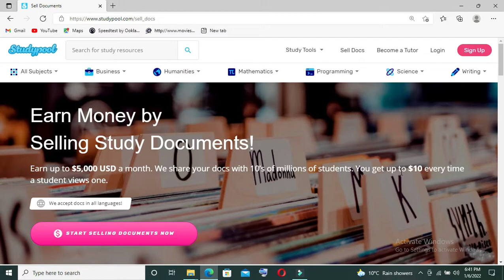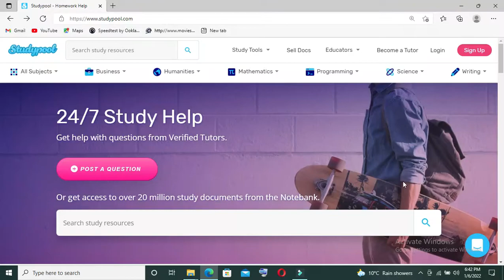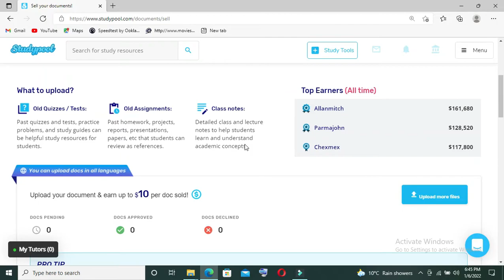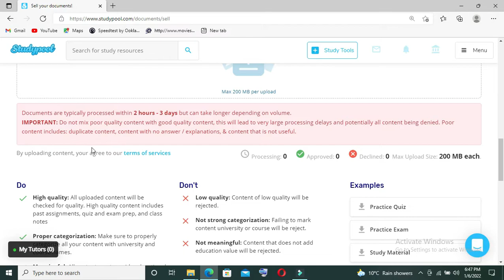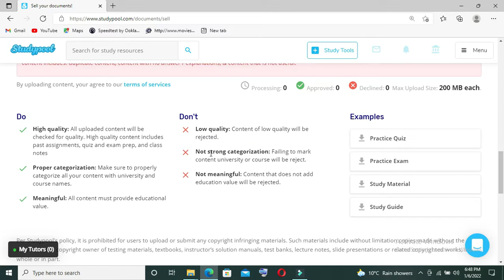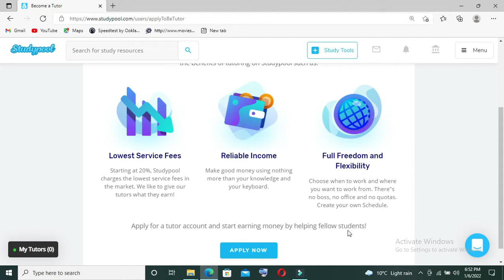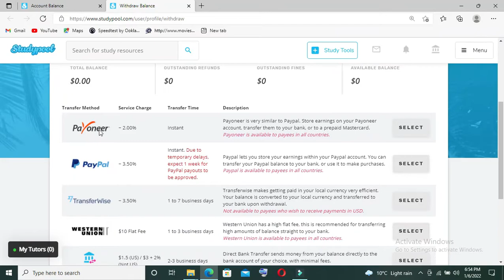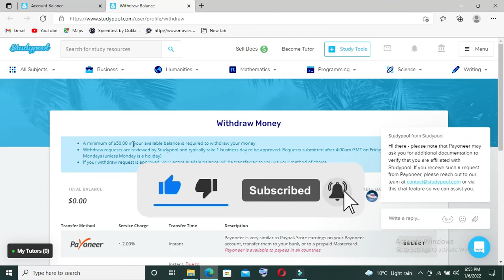Free Earnings||Sell Your Old Documents Books And Note Books And Earn $5000 Monthly And $10 Per View